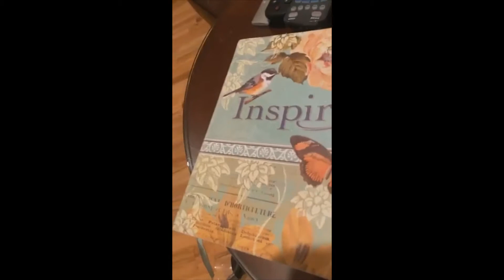30 Days of Inspiration - Day 10